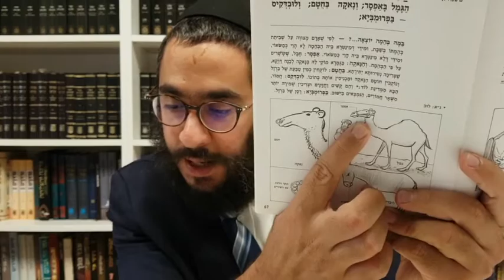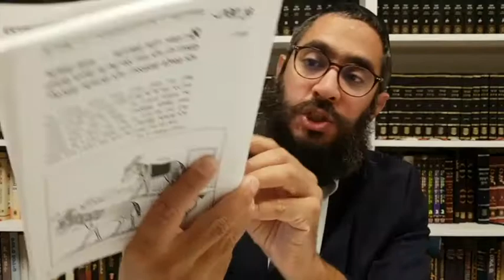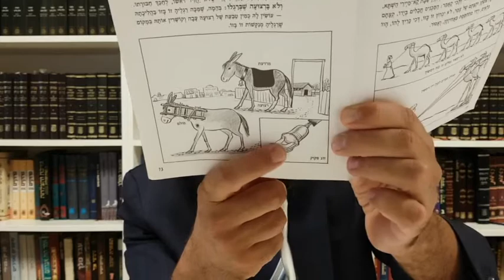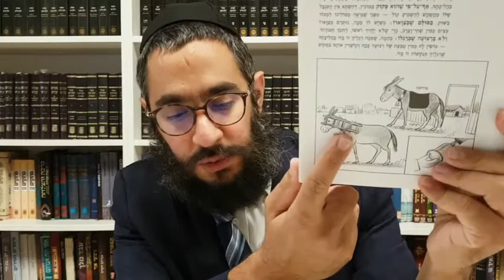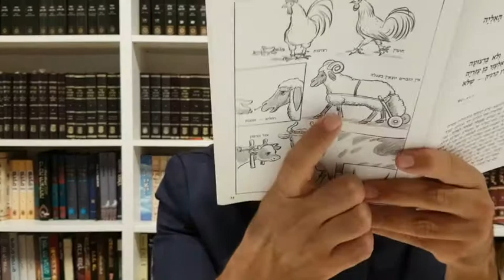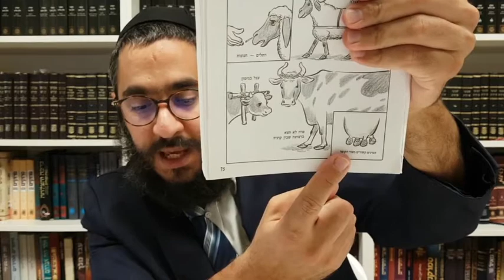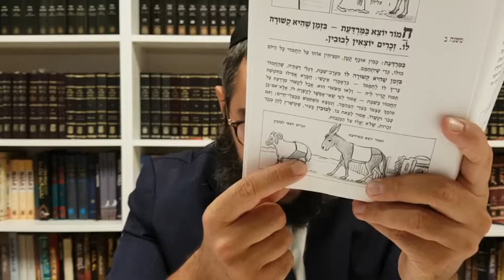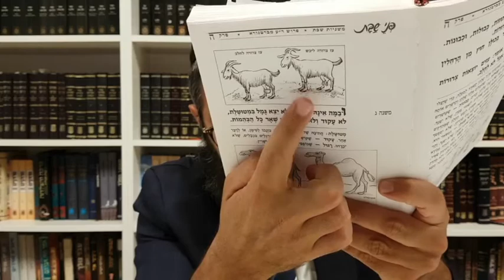Rambam Zemanim - Lois de Chabbat - Chapitre 20